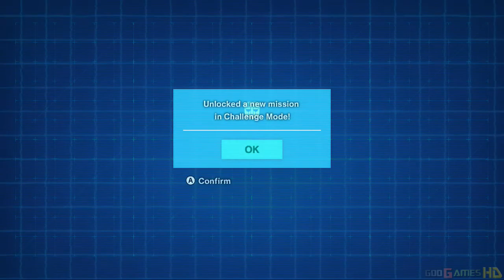Transformers Devastation - Xbox 360 / PS3 Gameplay Playthrough - Chapter 6 Ferrotaxis 10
Transformers: Devastation is an action hack and slash video game based on the Transformers franchise developed by PlatinumGames and published by Activision. It was released on Microsoft Windows, PlayStation 3, PlayStation 4, Xbox 360, and Xbox One in October 2015.

Recorded by AverMediaGame Capture HD II